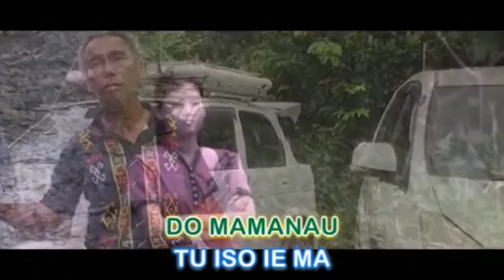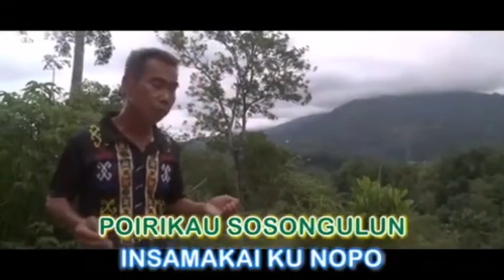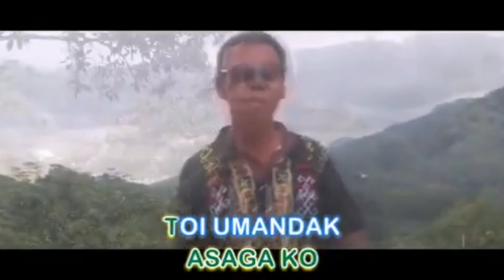Sumandak Osongulunan (Karaoke)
Penyanyi Saimon Galib
Lirik&Lagu Saimon Galib
Studio NK PRODUCTION